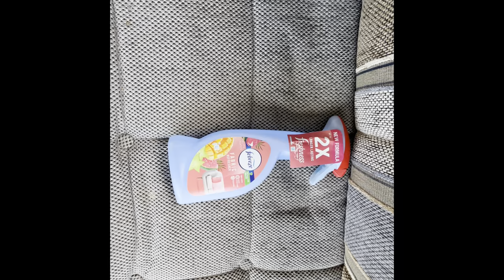Moving Vlog #1 | Move In Day // Pack and Clean With Me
Hello!! This is moving vlog 1 which is the day we moved out of the tourer caravan. We spent all day packing up to move out and cleaning the caravan for the new owner until FINALLY at 4pm, we were finished and left the campsite.  This was my first attempt at editing a vlog hence why there is no music during the timelapses - AWKWARD. I am sooooo happy that you are watching this next chapter of our lives and I cannot wait for you to see all of the other moving vlogs I have filmed. Enjoy!!

📷 Equipment:
Camera: Iphone 14 Pro Max
Tripod: TONEOF 60" Phone Tripod
Mic: Deity V Mic D4 Mini
Lighting: 12" Ring Light With Stand

🌻 FAQs:
When is your birthday? My birthday is the 25th of August.
What is your star sign? I'm a Virgo.
Where are you from? I live in Oxfordshire in the UK.
How long have you been with your boyfriend? 6 years.
Do you have any children? Not yet.

This means that I will make commission on sales that you make through my links. This is at no extra cost to you. It's just one more way to support me and my channel.